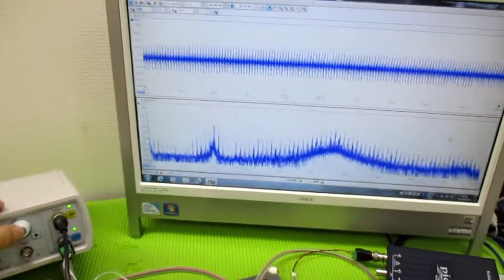音と超音波の組み合わせを利用した超音波制御技術 ultrasonic-labo